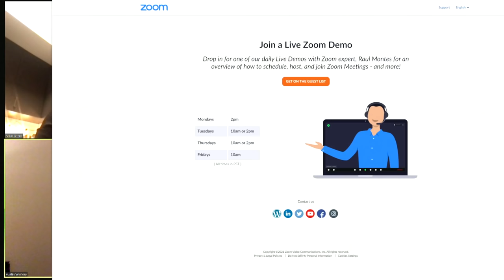Devs talk NFTs in Video Games | Play, Watch, Listen #87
This podcast is also available on Apple, Google, Stitcher, Spotify, and more!
The animated short will be up on the channel an hour after the podcast is published, with a very big shoutout to Mat Ringstead for making it for us :D.